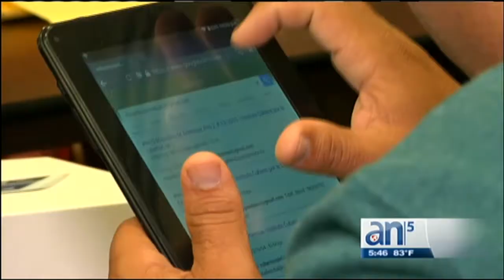Disidentes cubanos están participando esta semana en un seminario sobre democracia en la isla